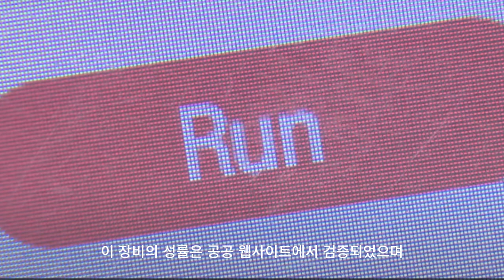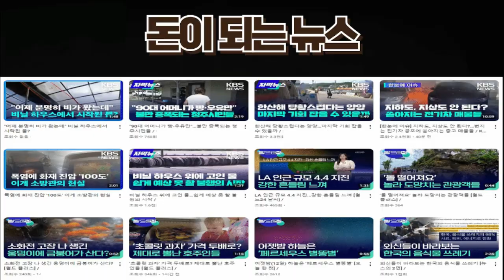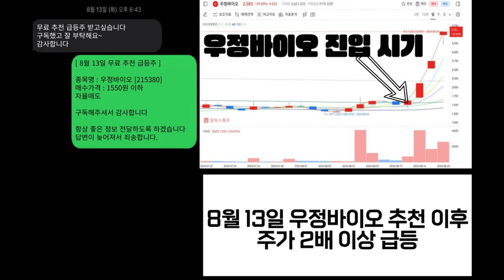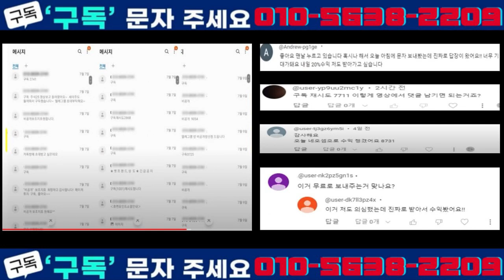'유전자·약물 전달' 나노캡슐장비 국산화 성공